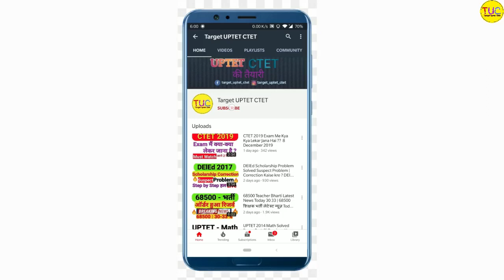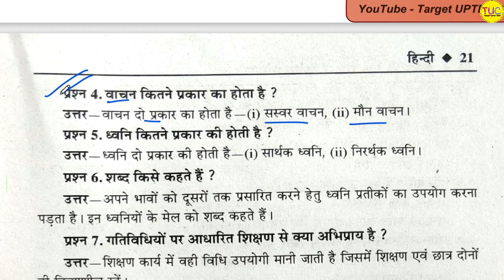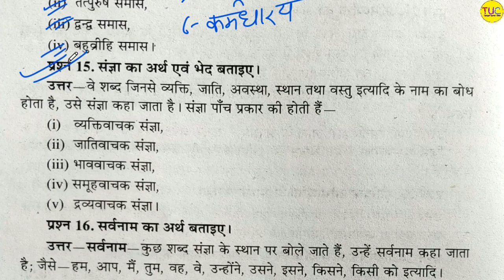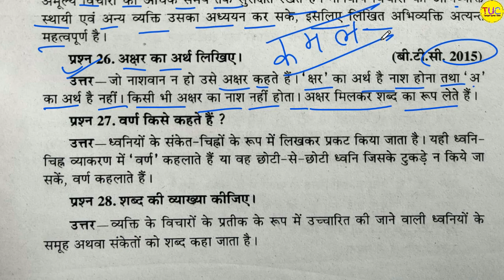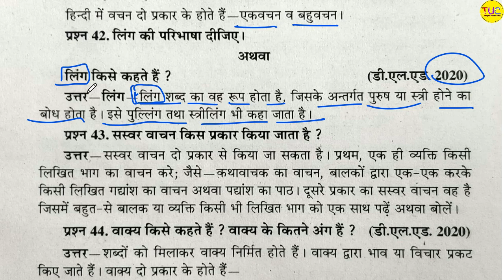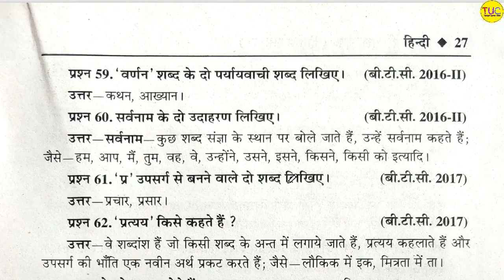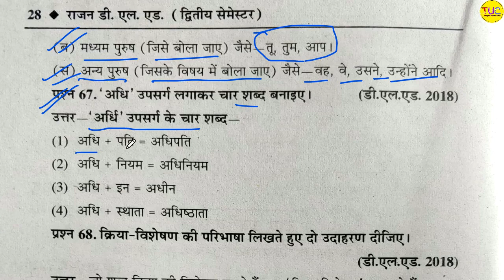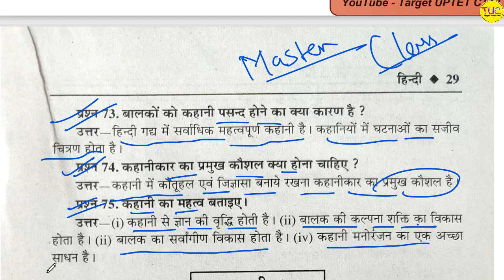UP DELED 2nd Semester Hindi Rajan Series All Very Short Answer